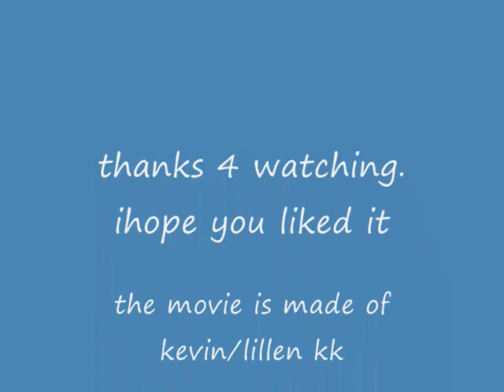metal gear solid the history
this is a good metal gear solid history movie.